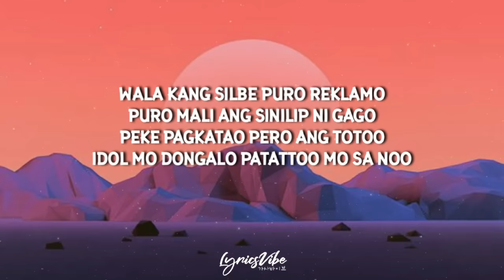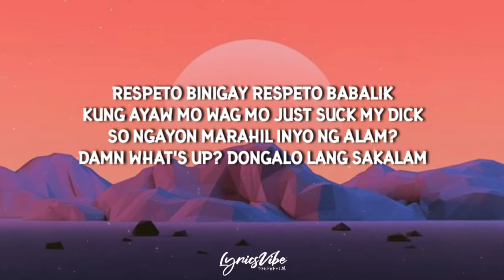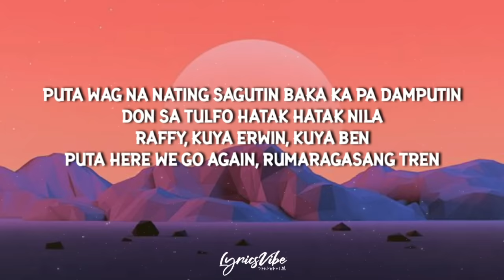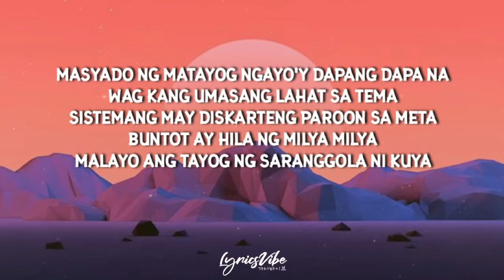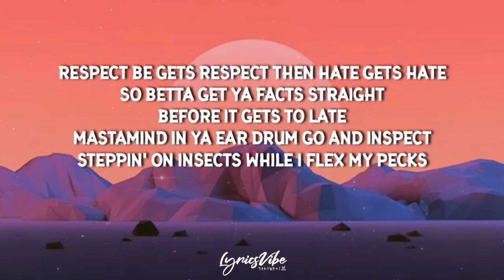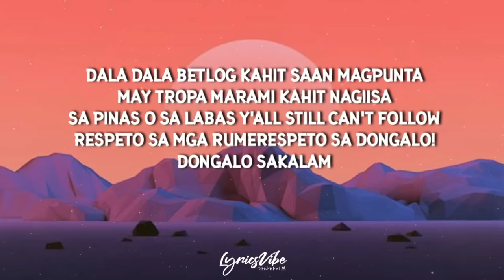Phat Nasty Crew ft. Chronicc & Halfway Look (Beats by MICGEE PH811) - MALAKAS (Lyrics)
🎶 Lyric video for MALAKAS by Phat Nasty Crew ft. Chronicc & Halfway Look (Beats by MICGEE PH811) on Lyrics Vibe